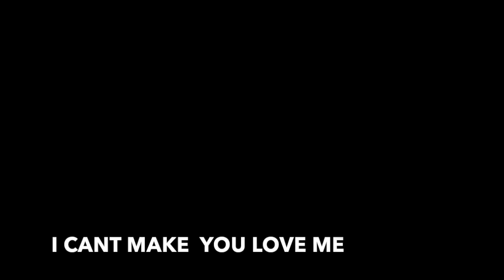I cant make you love me - Peter Caulfield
Cover by Peter Caulfield - Live @St James Theatre Studio 2015